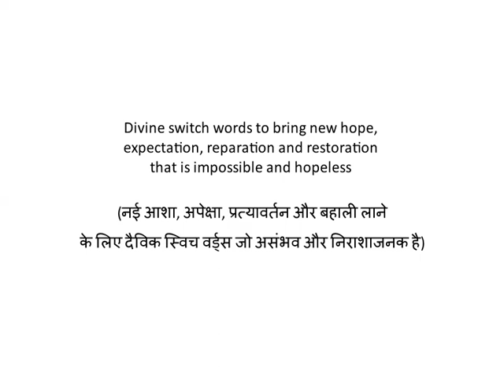Divine switch words to bring new hope, expectation, reparation and restoration that is impossible